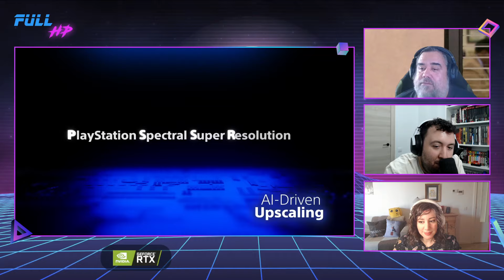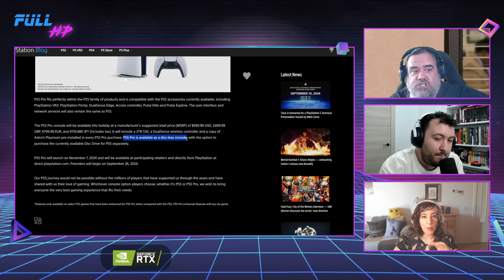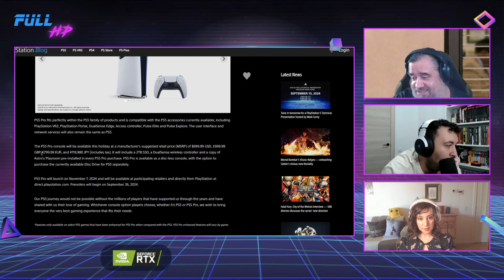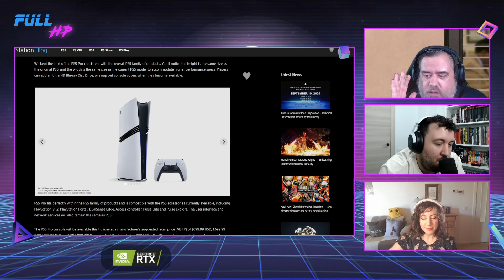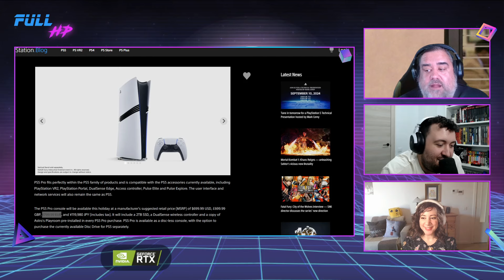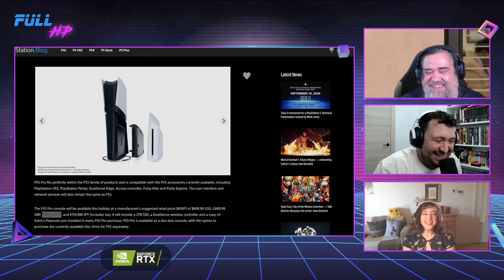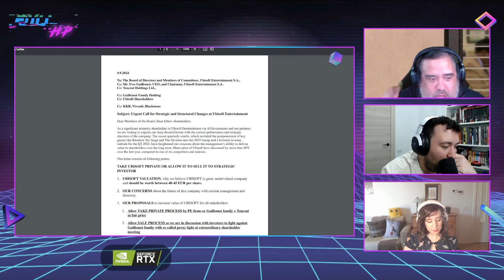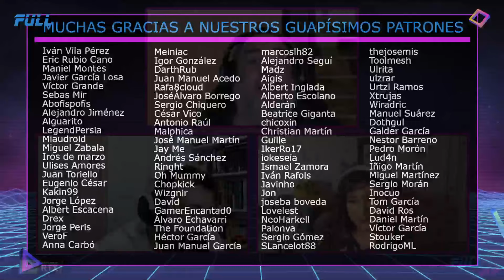El ESCÁNDALO de PS5 PRO - Full HP 1.307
Martes de presentaciones, con Sony presentando la Sony PS5 Pro. ¿Qué os parece el precio? ¿Desorbitado?
Y también hemos hablado de Ubisoft, cuyos accionistas les han montado una revolución.

Noticias:
00:00 - Intro
00:14 - LA NOTICIA DEL DÍA: Sony presenta la PS5 Pro
52:53 - Ubisoft en la cuerda floja
01:04:08 - LA PREGUNTA DEL DÍA: "¿Qué os parece el precio de la PS5 Pro?"

¡Nuestros directos!
Todos los lunes, martes, miércoles y jueves a las 17:00.
En el canal de Esportmaniacos de la plataforma morada.

¡Dale a las notificaciones!

¡Utiliza nuestro link de referidos en Amazon!